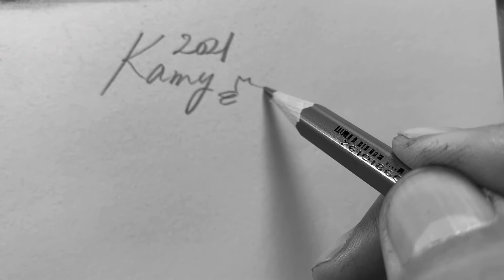Drawing classic mini (short movie)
Pencil drawing of a classic mini
Pencil: CARAN d’ ACHE
Surface: Orion cezanne

クラッシックミニを描きました。可愛くておしゃれ。走りも楽しいと聞くのでいつか乗ってみたい車です。

Mini looks lovely and I heard that it is very fun to drive, so I want to own my one someday.